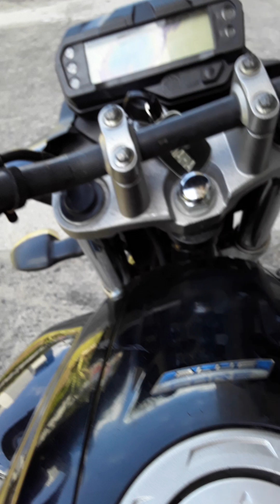Motorcycles Rule The Streets | MOTO VLOGS 2024